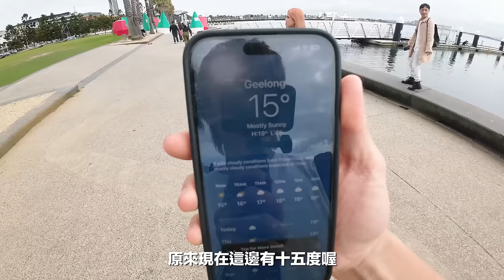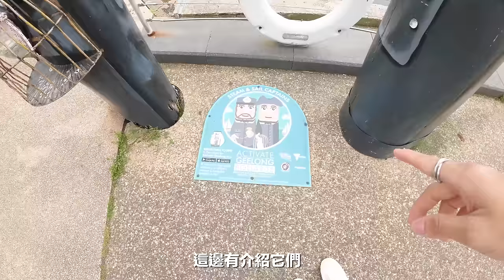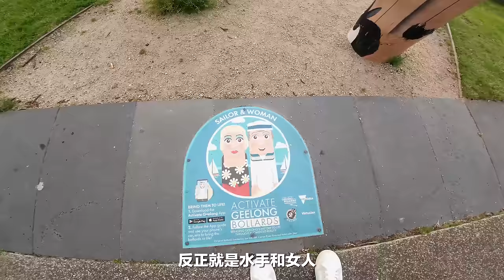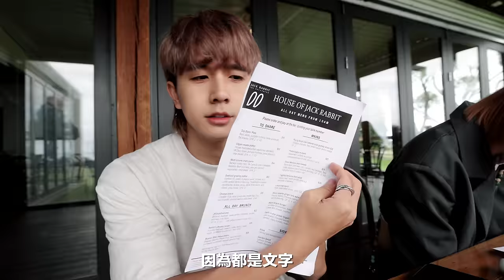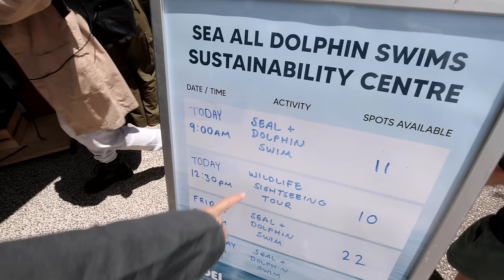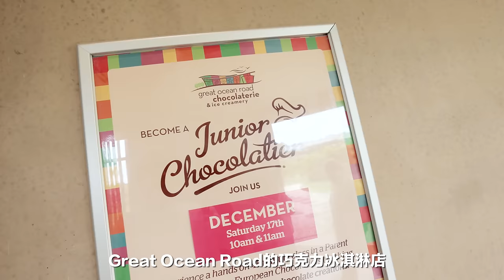出海找海豚游泳｜認識大馬旅遊博主｜七天六夜的懶人團Melbourne之旅來了😂【常勇的日常】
感謝澳洲觀光局以及AirAsia的邀請🙆🏻‍♂️
這一次的澳洲之旅總共會有兩隻影片～下個星期還會有一隻✌🏻但如果想看七天六夜的行程的話，也可以期待舒森頻道@wshusen 下個星期日的電影vlog😂😂😂